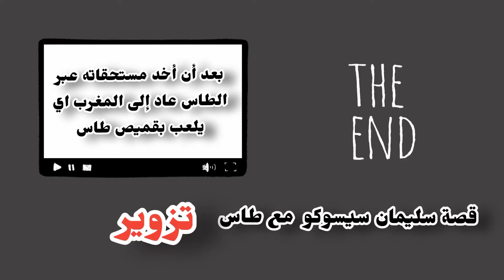سليمان سيسوكو ينتقل الإتحاد البيضاوي الطاس، بعد طمس جريمة تزوير إمضاء في العقد السابق مع الواد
سليمان سيسوكو ينتقل لفريق الإتحاد البيضاوي الطاس ،
 نتمى ألا تكون هذه الصفقة وسيلة لطمس جريمة تزوير  إمضاء في العقد السابق لسيسوكو مع الغريم .